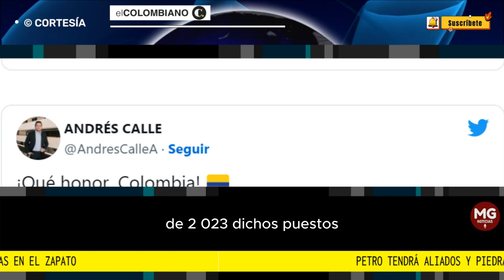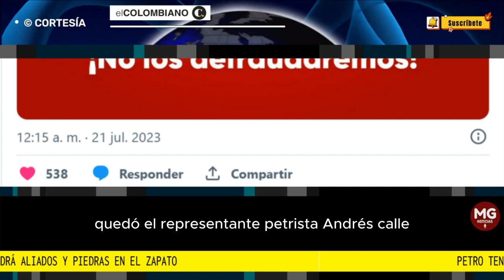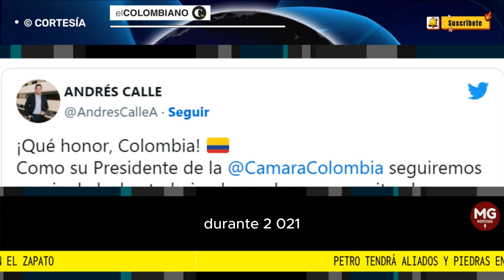🛑 PETRO TENDRÁ ALIADOS Y PIEDRAS EN EL ZAPATO | así quedaron las mesas directivas de Senado y Cámara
El Gobierno tiene un aliado en la Cámara y un político difícil en Senado. Uno de los nuevos vicepresidentes tiene líos por corrupción. Le contamos cómo quedaron las nuevas mesas directivas.